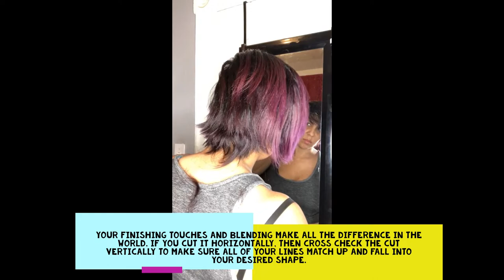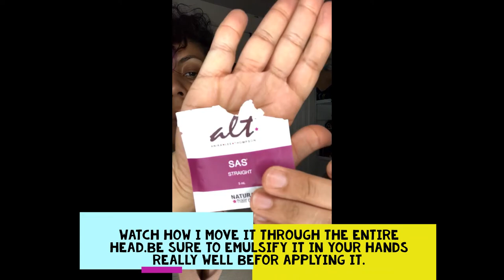how to cut your hair at home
watch the longer version to get more details and tool suggestions